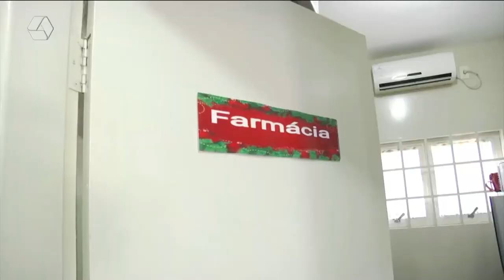Três Lagoas ainda tem estoque de dipirona injetável, diz secretária